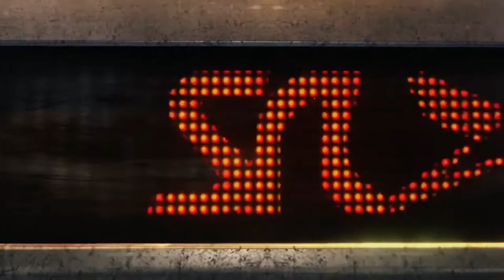Destiny Prologue Expansion 3 'The Taken King' ViDoc 'We'll Do It Live!' 1080p